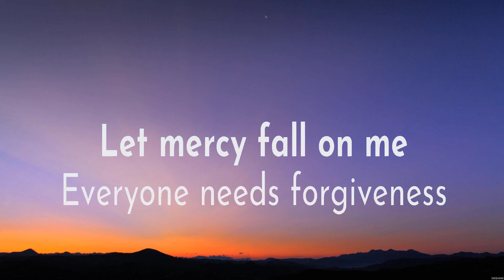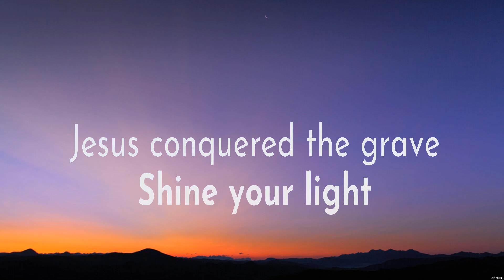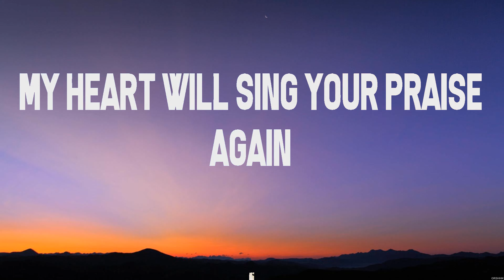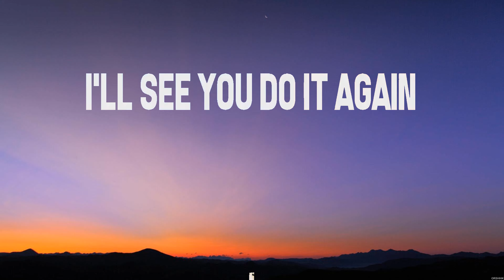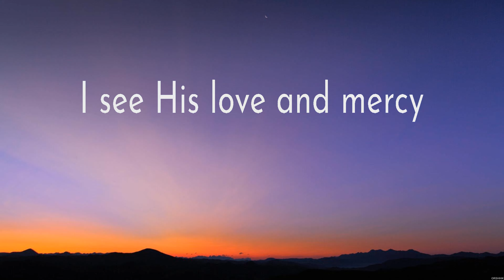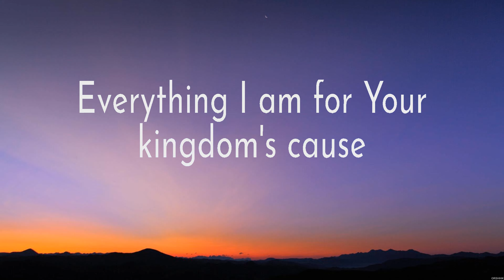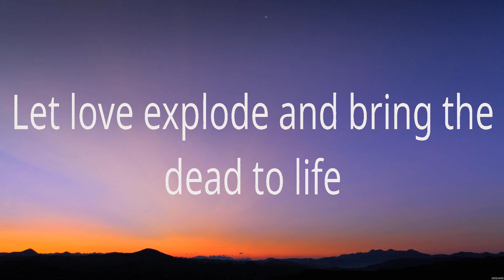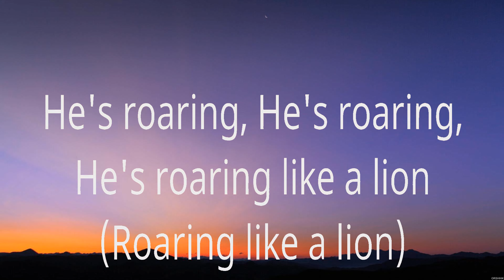Hillsong Worship - Mighty To Save (Lyrics) Elevation Worship, Hillsong Worship, Newsboys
1. Hillsong Worship - Mighty To Save
2. Elevation Worship - Do It Again
3. Hillsong Worship - Hosanna
4. Newsboys - God's Not Dead

MightyToSave HillsongWorship Lyrics